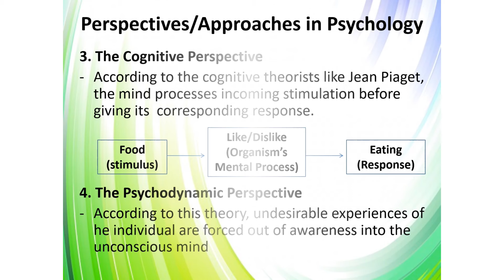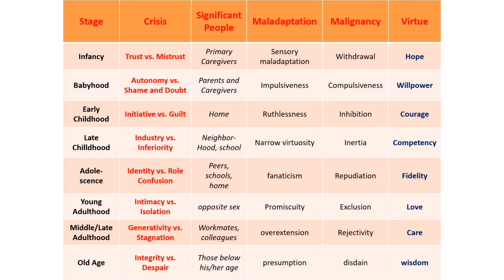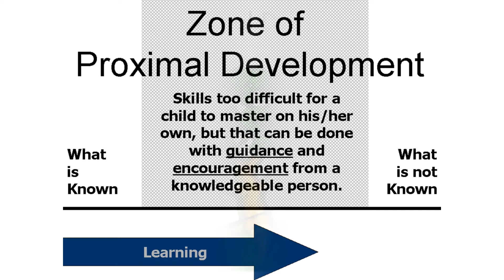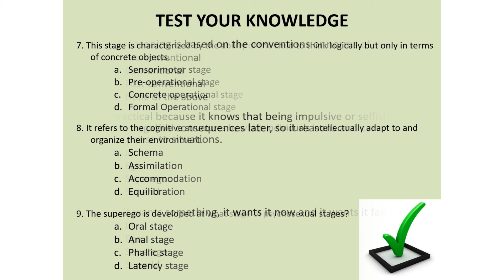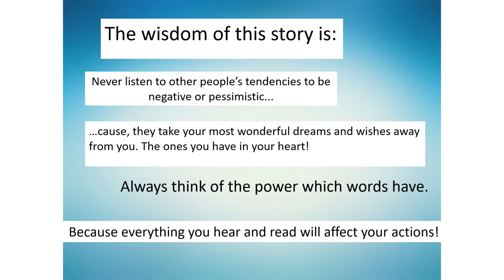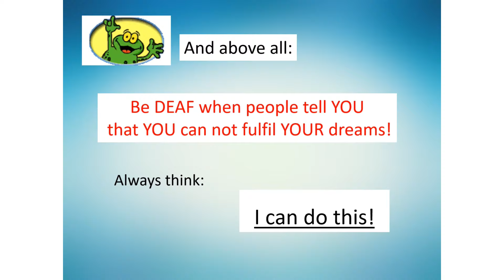LET Review on General Psychology Theories ( Freud, Erikson, Piaget, Bronfenbrenner, Kohlberg)